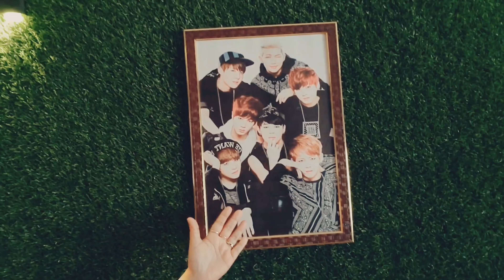Beta kho chot lag gaya 😱dailyvlog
Beta kho chot lag gaya 😱

Beta ki vlog
beta ki vlog

Beta meri Jaan
Assam
Silchar
Guwahati
Northeast
shidol chutney
beta ki vlog
lakhneet vlogs
anaanya ko lagi chot fracture
chiku malik vlog
payal malik vlogs
chirayu malik vlogs
vlogging
Beta kho chot lagaya mini vlog